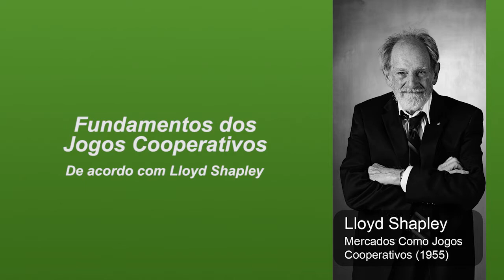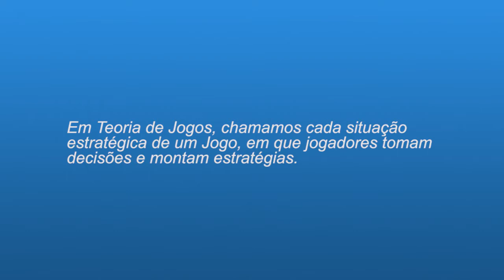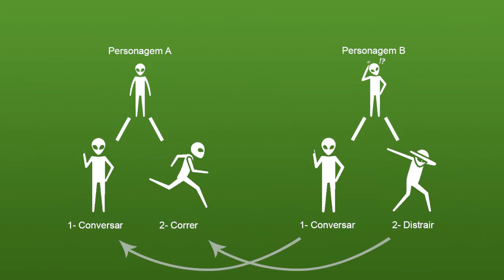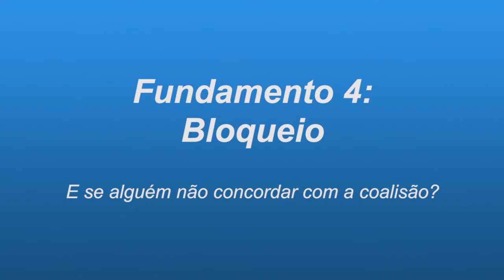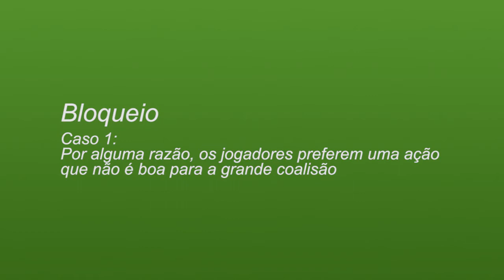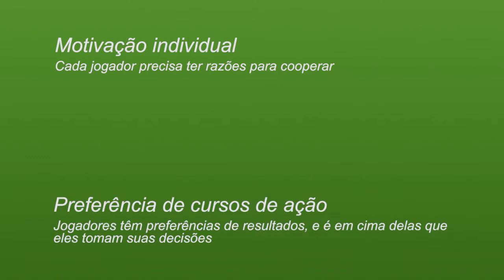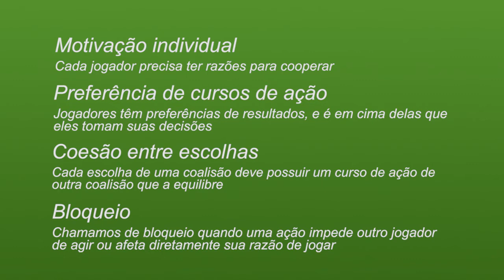Fundamentos dos Jogos Cooperativos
A Teoria de Jogos é pouco usada para a produção de jogos, provavelmente devido à sua origem na matemática e economia. Porém seus fundamentos podem ser utilizados para a análise e criação de dinâmicas cooperativas.

Os fundamentos descritos aqui foram extraídos da transcrição da última palestra realizada por Lloyd Shapley em vida, no MIT, sobre os fundamentos dos jogos cooperativos. Esse documento foi montado por Mihai Manea, e você pode conferir na íntegra, e em maior profundidade, no link abaixo.

A ideia desse vídeo é apenas introduzir conceitos básicos, convidando você a também considerar a viabilidade do estudo de Teoria de Jogos... para jogos. Curiosamente ainda não é algo muito bem visto, por alguma razão.

Timestamps:
00:00 - Introdução
00:29 - O que é a Teoria de Jogos?
01:10 - Definição de Jogo Cooperativo
01:36 - Fundamento 1: Motivação
01:53 - Fundamento 2: Preferências
02:08 - Fundamento 3: Coesão
03:02 - Fundamento 4: Bloqueio
04:26 - O jogo de Seleção de Personagens, em Overwatch
06:33 - Resumo
07:06 - Outro